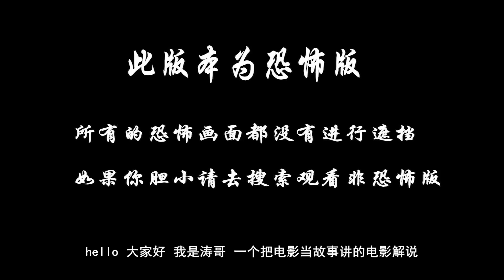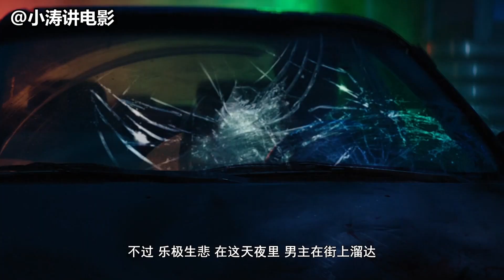分分钟看电影：几分钟看完美国恐怖电影《遗愿》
在父亲去世后，亚伦回到家中帮助他悲痛欲绝的母亲，并直面他的过去，而在处理后事的过程中，他发现了一个神秘的骨灰龛，而这背后还隐藏着更加可怕的东西.